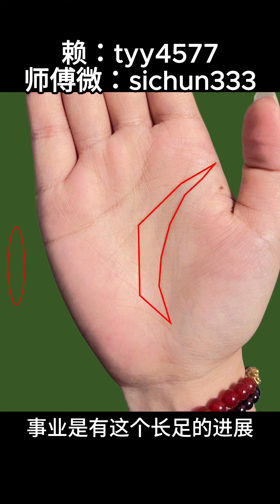手握“宝镜纹”是官印，此生非富即贵，天生是做领导的料！竖屏